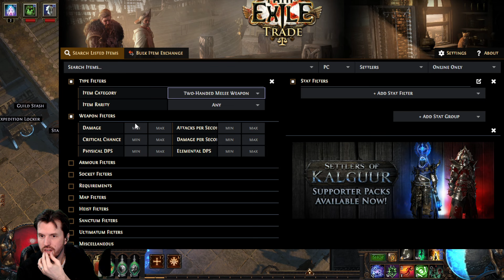Mukluk Plays Path of Exile: Settlers of Kalguur Part 46